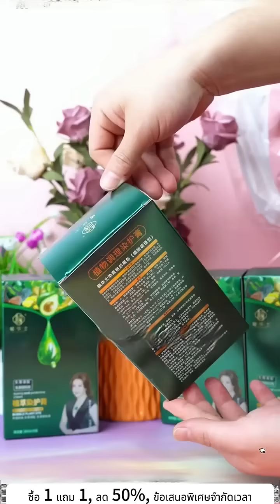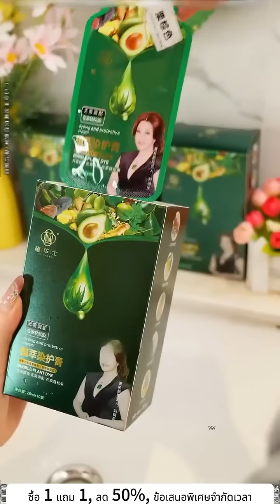พืชบริสุทธิ์ฟองย้อมผม